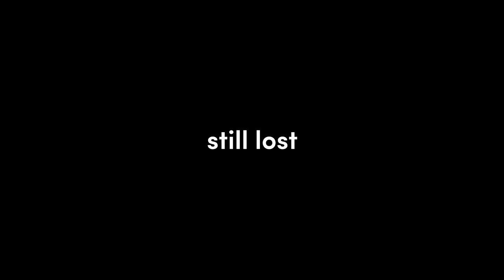Funny And Lucky Moments - Hearthstone - Ep. 611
00:00 Machine Gun
audio: ES_Clever Girl - Jules Gaia

01:21 Ratted
audio: ES_Swagger Stagger - Martin Landh

02:15 Hero in a half shell
audio: ES_Rebel Soul (Instrumental Version) - Martin Carlberg

03:28 Ace in the hole
audio 1: ES_More Than 9 To 5 (Instrumental Version) - Kalle Engstrom
audio 2: Audionautix - You so zany

04:47 Soldier of misfortune
audio: ES_Bouncy Dance - Daniel Fridell

06:17 Curiosity

07:24 Elementary School
audio 1: ES_Feather Duster - Martin Klem
audio 2: Cruzo - Epic Sax Guy (Cruzo Remix)

08:18 Holy f... book, son
audio: ES_Fault - AGST

09:39 Bonus clip

10:19 Outro